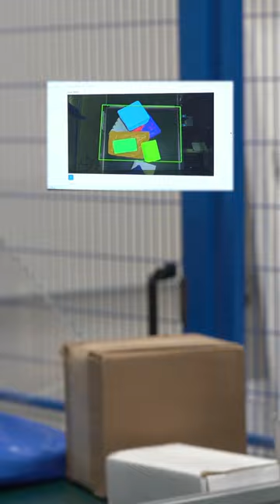Yaskawa Motoman Robotic Parcel Induction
High-speed parcel induction demo featuring a Yaskawa GP12 Robot handles and singulates parcels of any shape, size or color in bulk and feeding lines without interruption. This solution leverages Zivid intelligent 3D scene capturing, Fizyr AI image processing, a multi-zoned gripper and a deep learning approach to speed up processes.